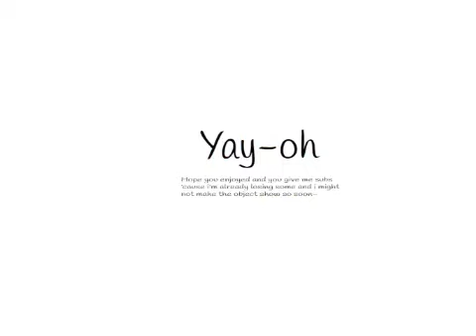Possible Channel Upgrade -- Coming soon i guess.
Pizza tower intro with a bunch of object shows that people probably know a-
*clear description about this point*